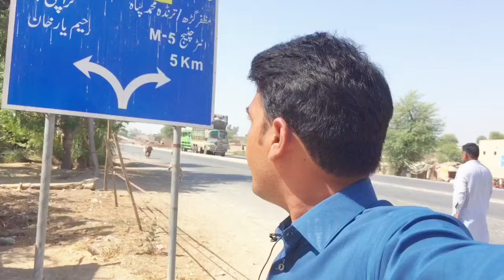Taranda Muhammad Panah City Travels South Punjab Pakistan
Taranda Muhammad Panah City vlog |2023 vlog City travel